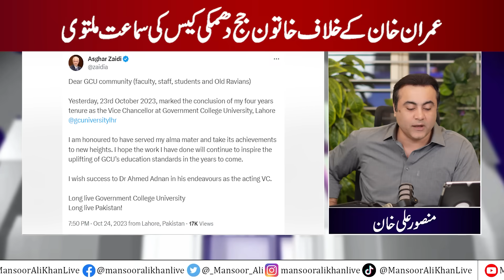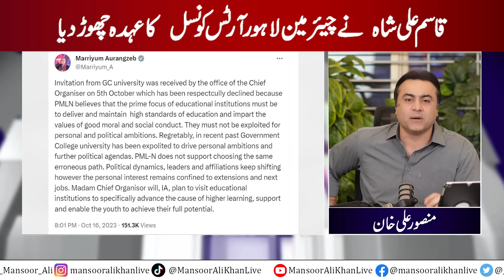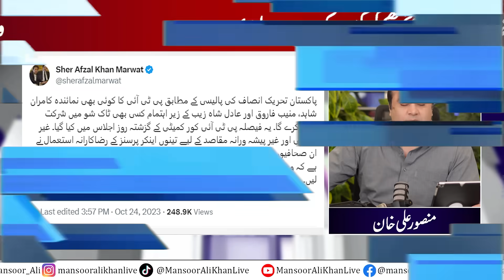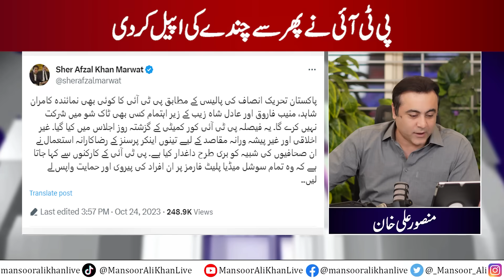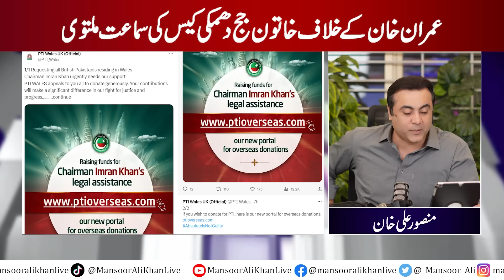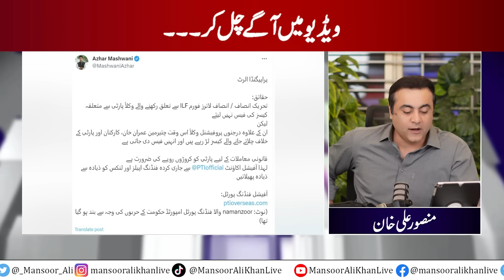Sheikh Rasheed's "DANGEROUS" Audio Call | Why PTI has decided to boycott 3 ANCHORS?